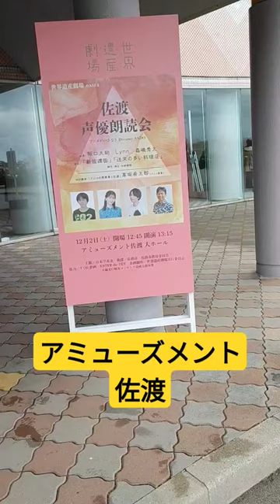【佐渡イベント】 佐渡市 佐渡 イベント 声優 せいゆうろうどくかい 佐渡ヶ島 新潟県#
【佐渡イベント】佐渡市
佐渡市窪田にあるアミューズメント佐渡にて
佐渡声優朗読会がありました。
島民はチケット無料配布。
素晴らしいと思います。
県外からも来られていました。

特別講演
高坂希太郎　監督・アニメーターのトーク

朗読会
新佐渡狐
注文の多い料理店

今回のもようをアニマックスにて放送されるとのこと。